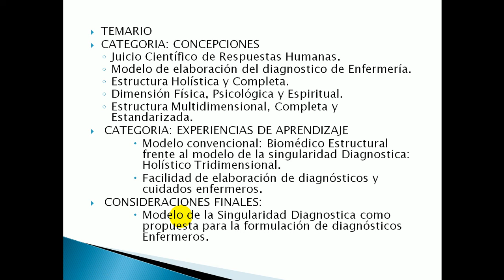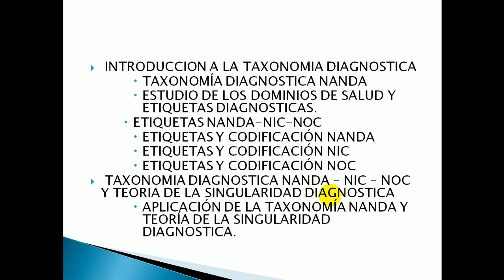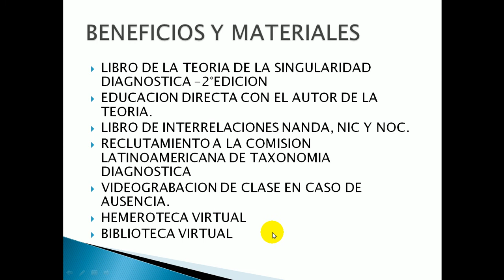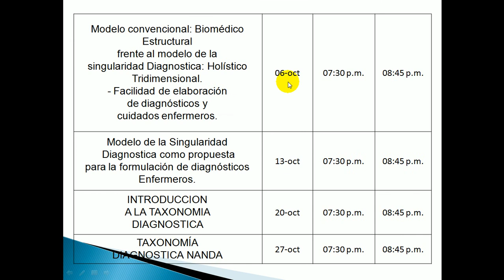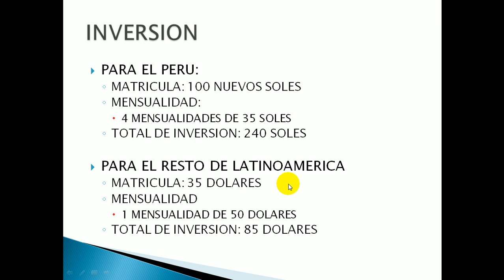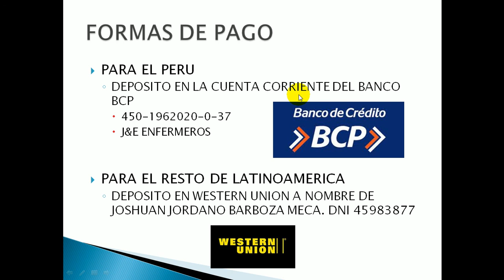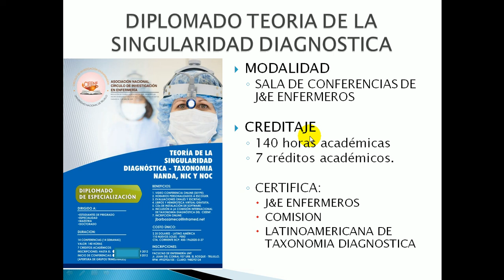DIPLOMADO TEORIA DE LA SINGULARIDAD DIAGNOSTICA PRESENTACION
PRESENTACION DEL DIPLOMADO INTERNACIONAL DE LA TEORIA DE LA SINGULARIDAD DIAGNOSTICA DONDE SE PRESENTAN LAS CARACTERISTICAS DEL DIPLOMADO Y LOS BENEFICIOS DE SU ESTUDIO.